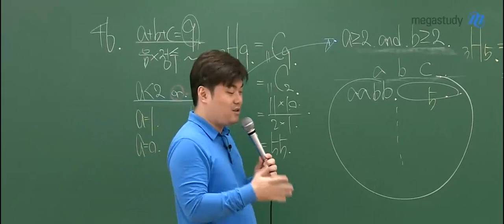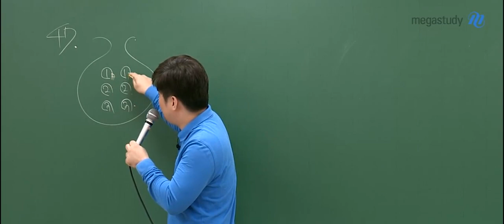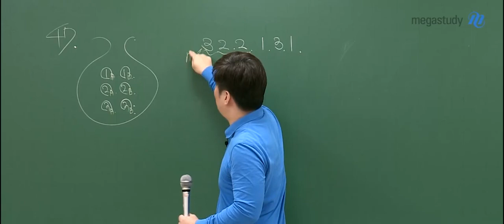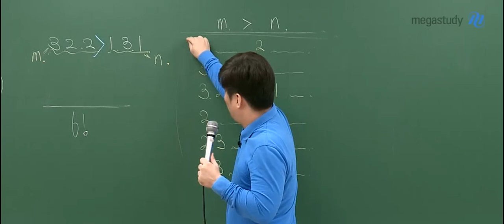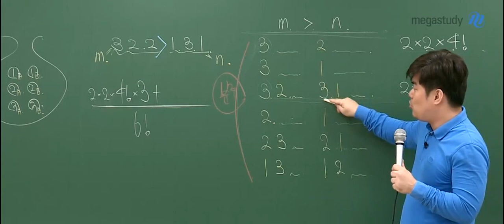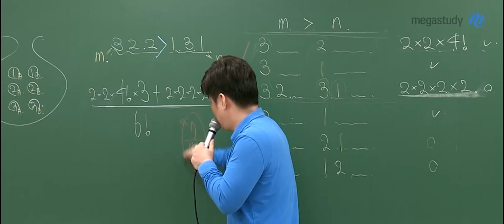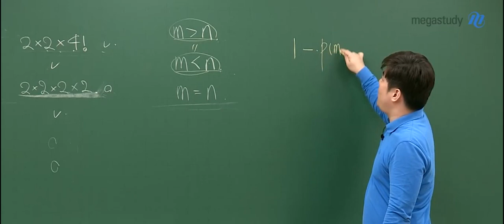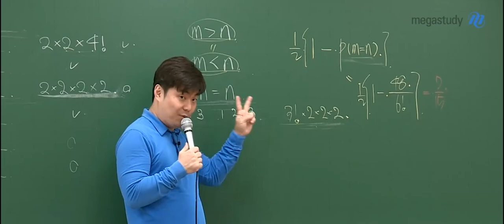[메가스터디] 수학 김성은 쌤 - 진~짜 중요한 확통 기출 문제! 2가지 방법으로 풀어보자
진~짜 중요한 확통 기출 문제! 2가지 방법으로 풀어보자